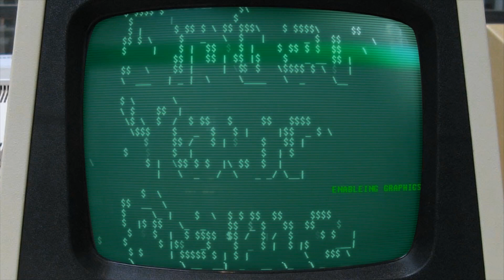Let's Play Shogun 2 #4 [Deutsch] [HD] - Auf gen Hyuga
|Shogun 2|
Strategiespiel von dem Entwickler The Creative Assembly (2011).

|Let's Play|
Kommentierte Spielszenen von Moritz (2011).